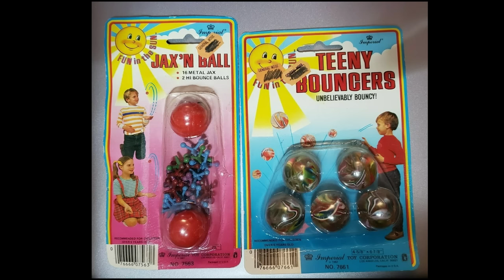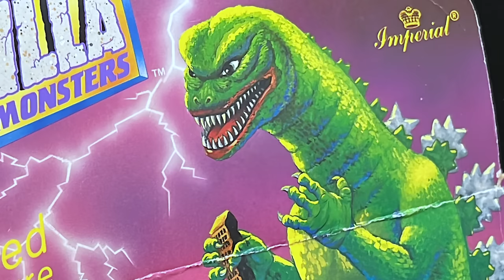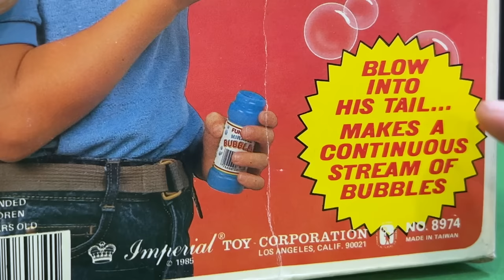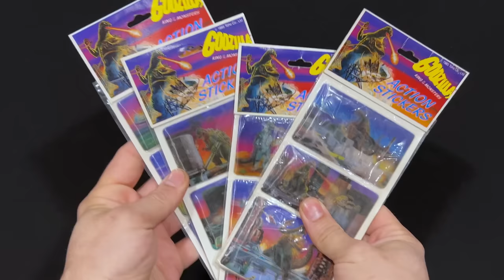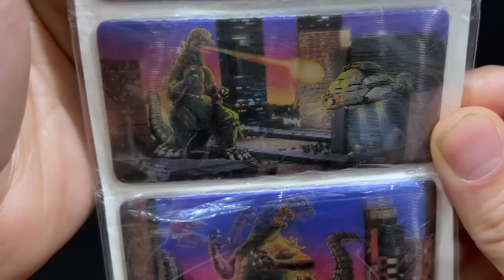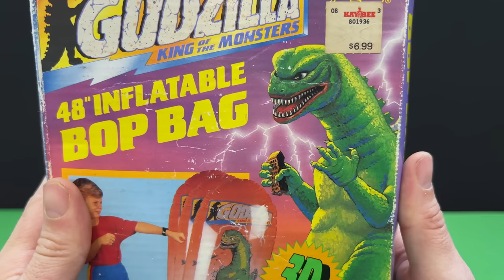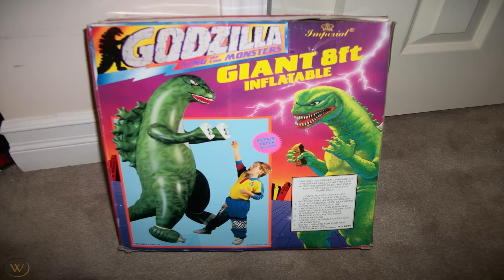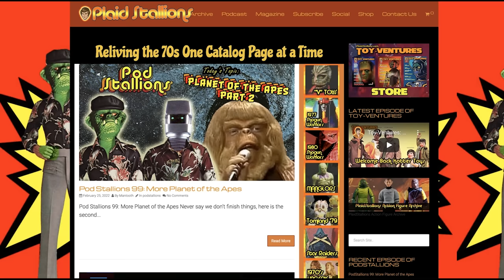Imperial Godzilla Toys - MIB Play Time Ep 29